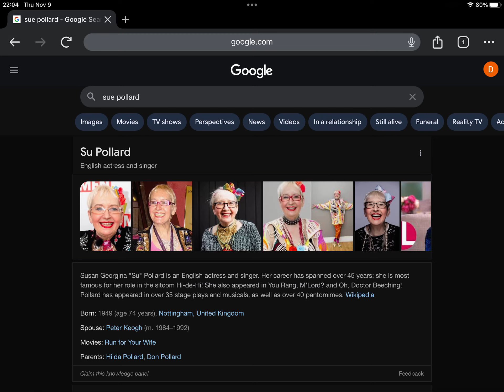Happy Late 74th Birthday Su Pollard!